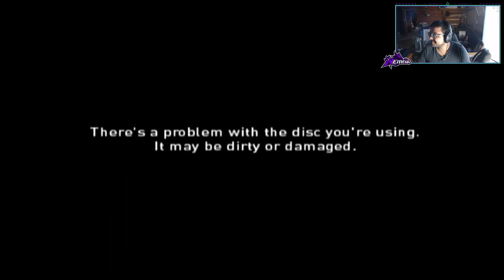BON, JON MCBON! From Russia With Love (First Playthrough + Single Run)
The name is Bon, Jon McBon! Playing through From Russia With Love for the first time. Hope you enjoy the video!

Leave your thoughts and suggestions in the comments! Any feedback is appreciated.